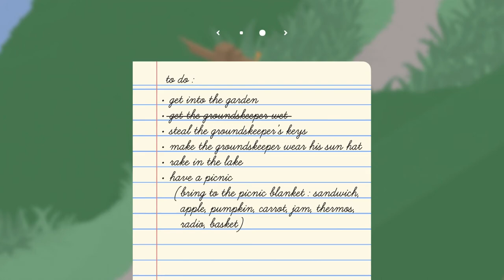Games of 2019 - DEBUG MODE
Another year's come and gone. There weren't quite as many games I was really passionate about in 2019 as there have been in the couple years previous - but my top game this year is definitely a special one.

CONTENTS:
Intro | 00:00
Disappointments | 01:10
Honorable Mentions | 10:42
Best Games | 20:50